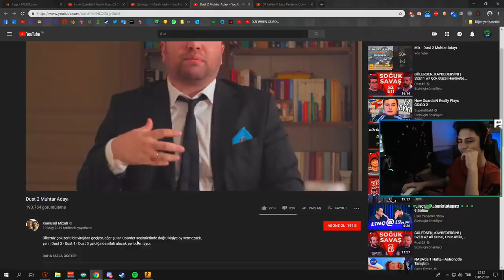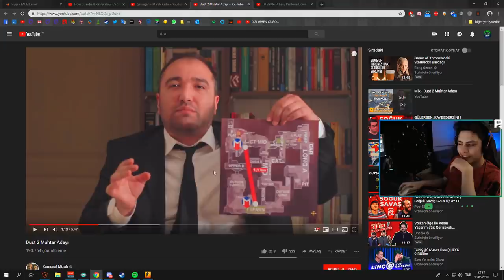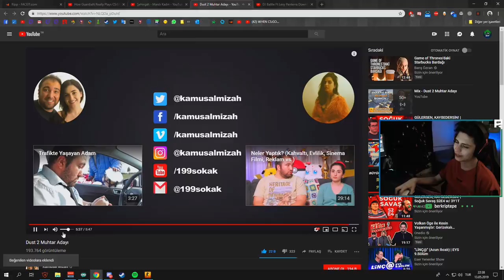BERK RİP TEPE DUST 2 MUHTAR ADAYINI İZLİYOR